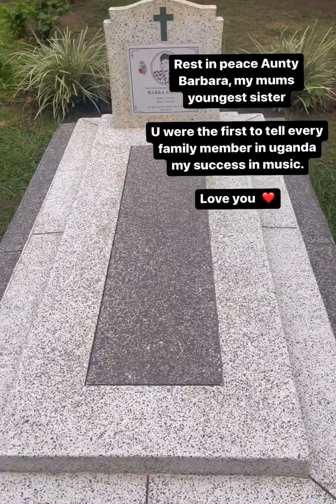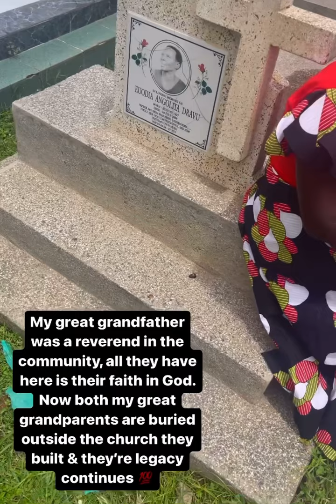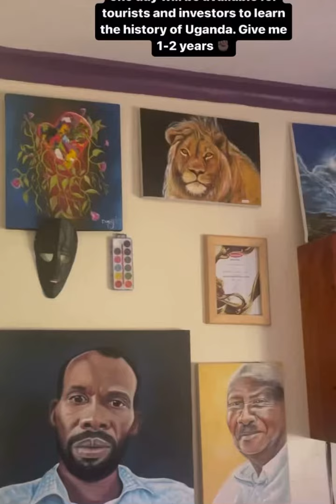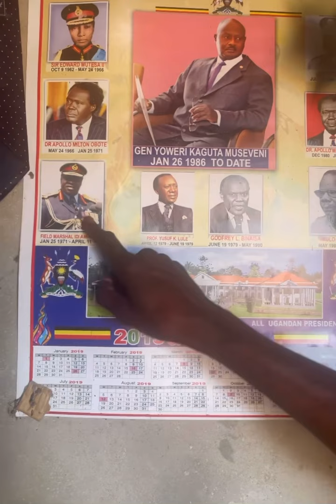Unknown T Buys Back The Land Which The Government Took From His Grandparents In Uganda